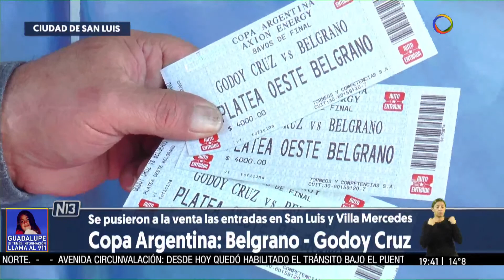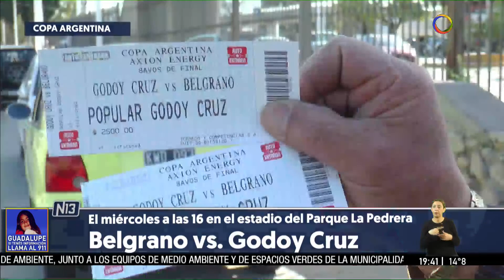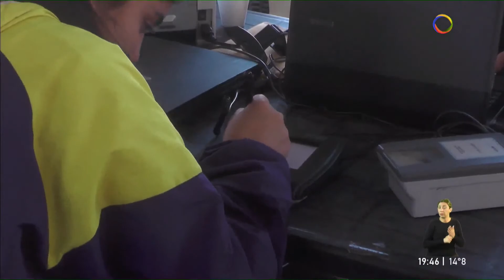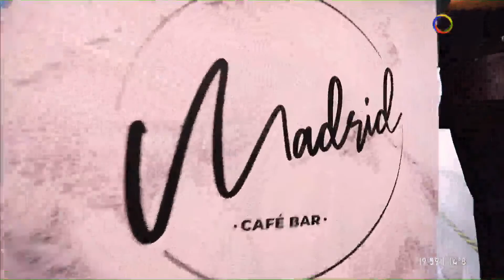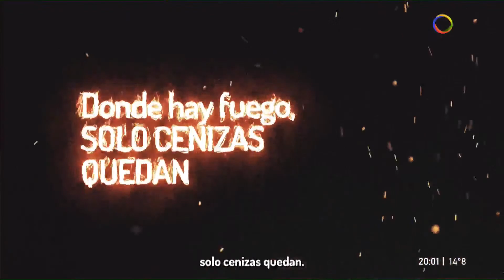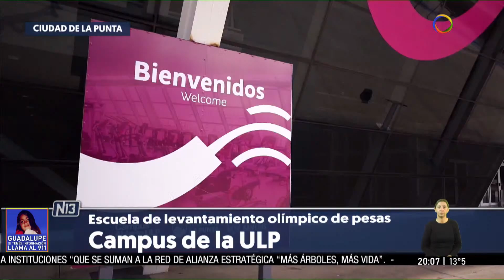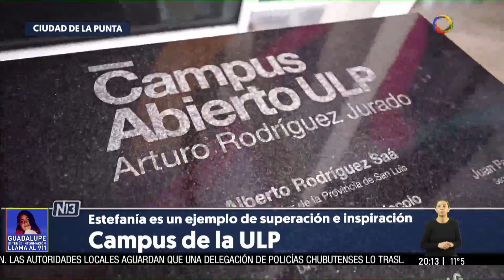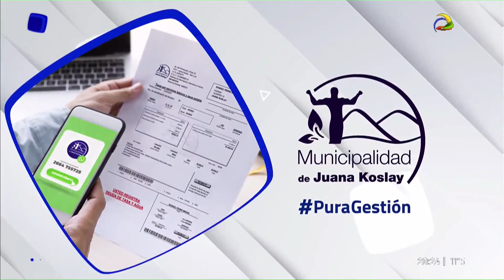Noticias 13 Tercera edición - 29/08/2022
Conectividad.
00:04:00   Alicia Bañuelos.
Ministra de Ciencia y Tecnología.
La provincia más digital del país.
San Luis a Mil llegó a más de 1.830 hogares.

Merlo
00:06:15   Matías González.
Jefe de Bomberos.
Paracaidista quedó colgado de un árbol.
Una corriente de aire le impidió controlar su vuelo.

Turismo Carretera en San Luis.
00:08:06   El 17 y 18 de septiembre en el autódromo “Rosendo Hernández”.
Las entradas estarán disponibles de manera presencial y online.

Copa Argentina
00:10:12    El miércoles a las 16 en el estadio del Parque La Pedrera.
Belgrano vs. Godoy Cruz.

Ciudad De San Luis.
00:12:29    Gabriela Baretto.
Secretaria legal del Tribunal de Cuentas.
El Tribunal de Cuentas comienza con un ciclo de charlas.
Capacitación a intendentes comisionados.

00:14:35    Darío Rosas Curi.
Director del Registro Civil Provincial.
Operativo del Registro Civil en el Bº Republica.
Realizaron alrededor de 880 trámites gratuitos.

00:17:16    Paulina Calderón.
Presidenta del Concejo Deliberante.
- Carlos Urteaga.
Profesor.
XII Certamen de Arte Urbano de Pintura.
Extienden fecha de inscripción on line, hasta el 5 de septiembre.

00:19:51    María Laura Aparo.
Jefa del Área Social – Ministerio de Desarrollo Social.
- Juan Campos.
Director de Deportes de la Penitenciaría.
- Jorge Ozán.
Deportes de la Penitenciaría.
- Mónica Villegas.
Encargada del comedor Rincón de Luz
Festejos en el comedor Rincón de Luz.
Las niñas y niños de la zona celebraron su día.

00:23:21    Gustavo Rodríguez.
Primera guitarra y voz de “Supervien”.
El grupo “Supervien” dijo presente.
“Música y Danza de Identidad Cuyana”.
*Fernando Sosa
Guitarra rítmica y voz de “Supervien”
- Iván Suárez
Bajo de “Supervien”
*Gustavo Rodríguez.
Fue en el Centro de Convenciones Mons. Enrique Angelelli.

00:26:12    Abigail Argarañaz llenó de alegría la noche.
José Argarañaz.
Padre de Abigail.
- Marcos Antunez.
Músico.

00:33:40    Sergio Tamayo.
Intendente de San Luis.
- Jorge García Quiroga.
Director de Vialidad Provincial.
Habilitan el tránsito bajo el puente Favaloro.
Avances en la Circunvalación.

Ciudad De La Punta.
00:37:06    Anahí Morales.
Entrenadora levantamiento de pesas.
- Luz Ojeda.
Levantamiento de pesas olímpico.
Escuela de levantamiento olímpico de pesas.
Campus de la ULP.
- Mauricio Sosa.
Entrenador.
Levantamiento: de los 20 deportistas, 7 son mujeres.
-Thiago Dieguez.
- Estefanía González.
Para Powerlifting.
- Georgina González.
El deporte como estímulo y motivación personal.

Potrero De Los Funes.
00:46:20    Martin Frosio.
Productor General del Mundial de Tango BA.
Sergio Mamani y Vanesa González obtuvieron el primer puesto.
Preliminares del Festival de Tango Buenos Aires 2022.
*Soledad Ríos
Sec. de Turismo Cultura y Deportes – Potrero de los Funes.
Compitieron bailarines de distintos puntos del país.

00:54:45    Paulina Calderón.
Este jueves, estará en la Esc. Autogestionada Nº 2 “Puertas del Sol”.
“El Concejo sesiona en tu barrio”.

Potrero De Los Funes - Caja De Los Trebejos.
00:57:12    Fernando Espinoza.
Intendente de La Matanza – Pte. De la FAM.
*Ernesto Nader Ali.
Intendente de La Toma.
- Maximiliano Frontera.
Intendente de Villa Mercedes.
Realizaron la 3ra. Mesa Ejecutiva de la “Región de Cuyo”.
Encuentro de la Federación Argentina de Municipios.